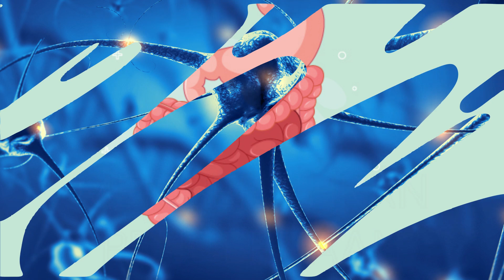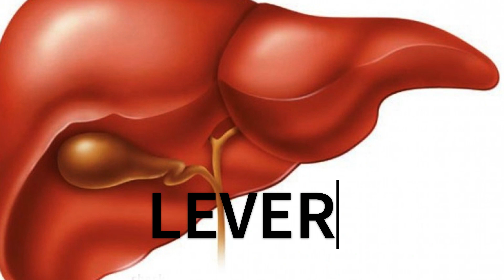6 Manfaat makan bawang putih ketika perut kosong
6 Manfaat makan bawang putih dalam perut kosong

Sagala aya